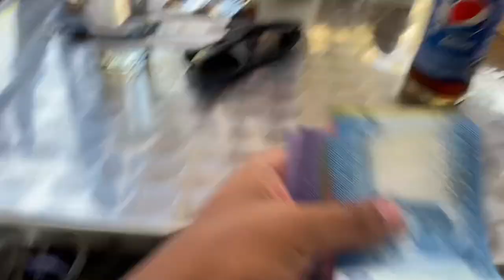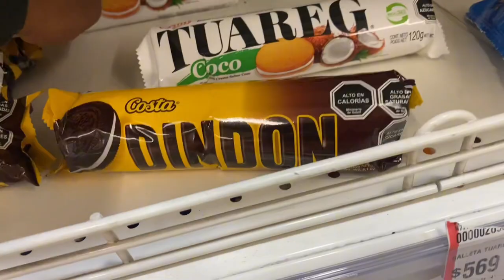Fomos Para o Chile 🇨🇱 Daily Vlog 👏🏼( Nandinho Titanium )